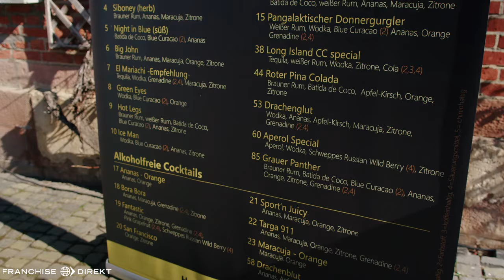CocktailCHEF | Franchise Direkt